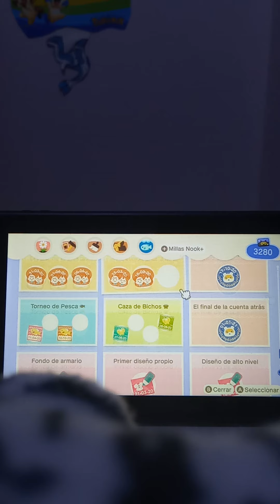Fail en los ejercicios matutinos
No sean subnormal como yo de poner movimientos en vez de botones sin leer primero las instrucciones de la explicación o os pasará lo que me pasó en el vídeo 😅.